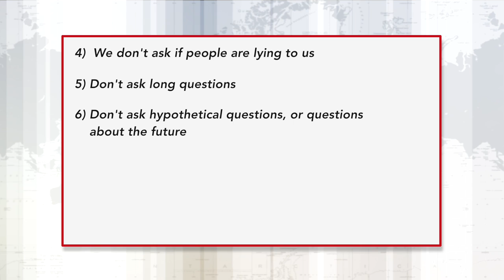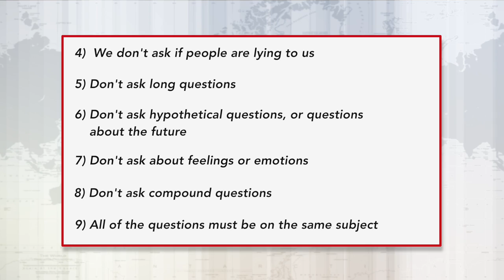Designing Polygraph (Lie Detector) Questions (Part 2 of 2), Global Polygraph Network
This video is about how to design proper relevant questions to be used for polygraph (lie detector) testing.  Part 1 of 2.